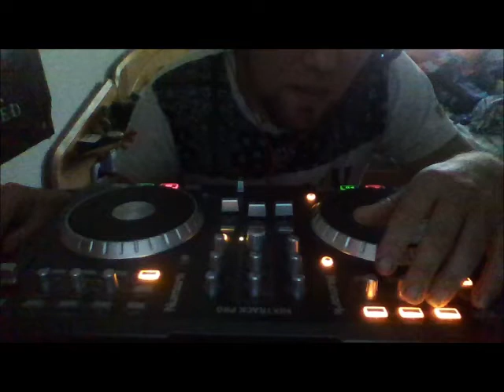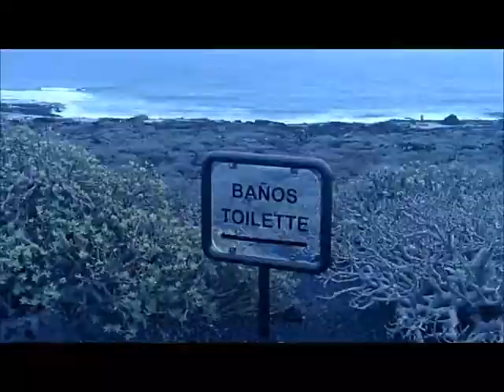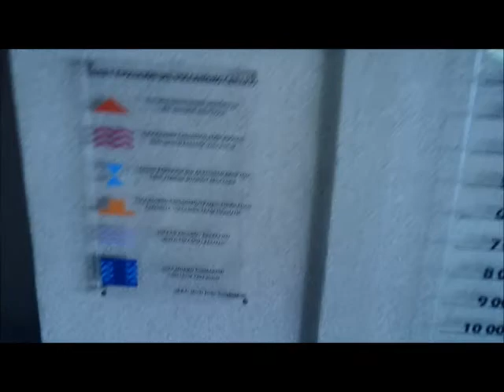DJ Raveman Tunes Presents M Project Mix Vol 1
M-Project (Rhythm Of Love feat Yuki)
M-Project (Blood Sweat Makina)
M-Project & Speedx (Mind Activation)
M-Project & DJ Depath (Crimson Viper)
M-Project & Daniel Seven (Genesis)
M-Project (Synthetic Sky)
M-Project (The Turbulence Of Awakening)
M-Project & Xavi BCN (Magnetic Dreams)
M-Project & PJ Makina (Cosmic Forge)
M-Project Lost In The Rave (feat Zoe Vanwest)